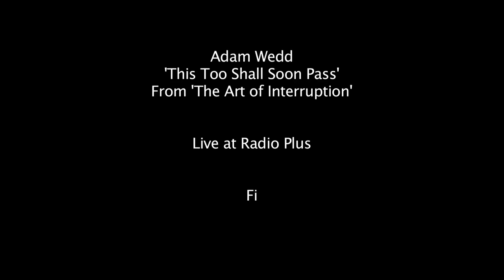Adam Wedd live @ Radio Plus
Filmed by Kate.E.Hodge